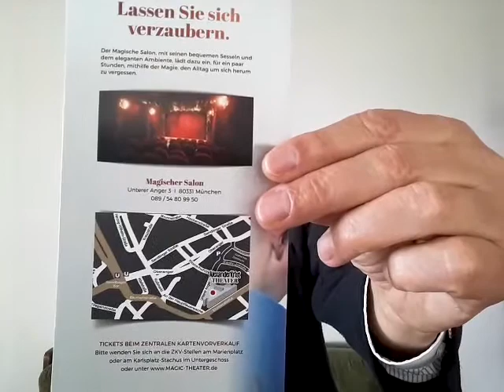berulovo - Online Zaubern für Kinder